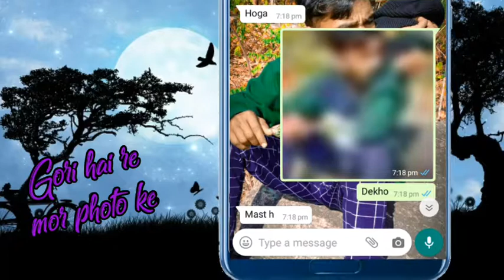Whatsapp me photo bhej lo // whatsapp status video // tik tok status lover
Well
come to
my
channel

Present by :- tik tok status lover
Song :- whatsapp me photo bhej lo